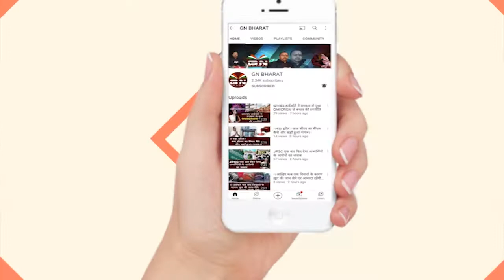Chainpur || अवैध हथियार रखने के आरोप में एक व्यक्ति गिरफ्तार